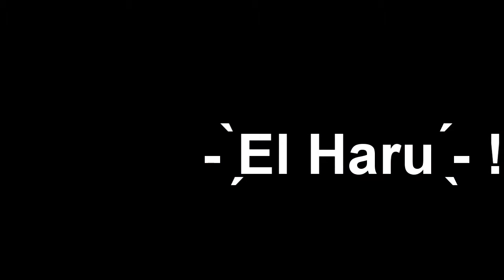Full Metal Alchemist (2017) es una BASURA TOTAL